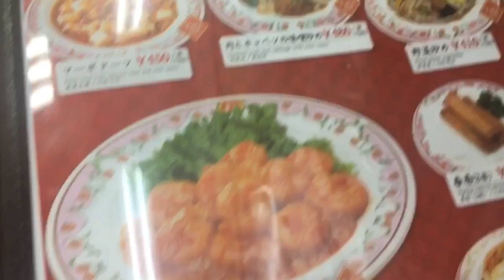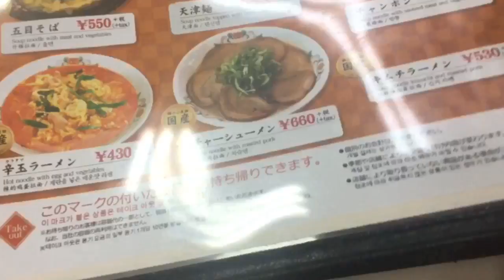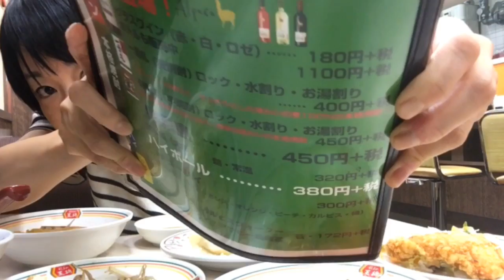女一人飲み リクエストにて王将の餃子といっぱいのお料理でビールと赤ワイン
リクエスト頂いていた王将の餃子に行ってきました！

ずっと行きたいと思っていたので
めちゃ美味しい餃子や色々な料理を楽しめました！

最後は〆のラーメンでお腹がいっぱい幸せ気分～(*^^)v